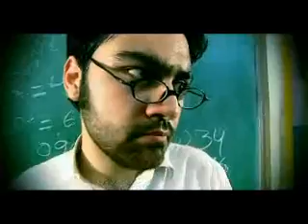Armaan - Akash The Band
Nice band, good song, funny video :)